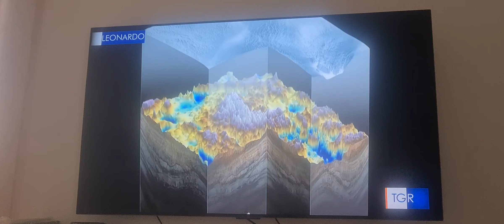Idrogeno Molecolare Naturale: è il futuro.